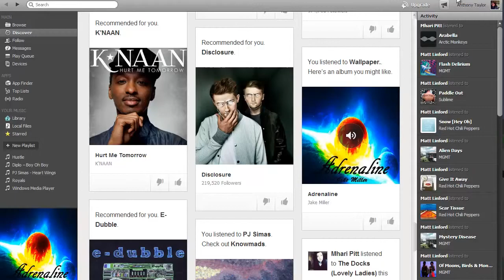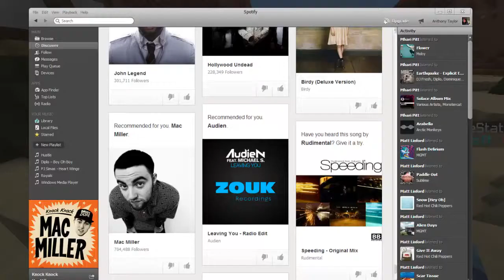Mini Games: Episode 2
w_ Funn_Sizee_
Ip: Hivemc.eu